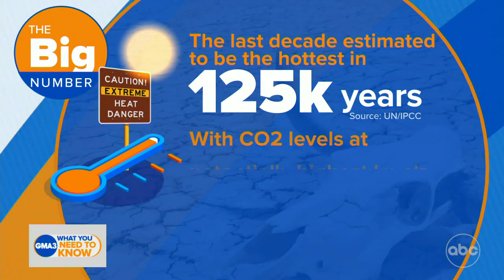Leaders contemplate how to battle climate change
World leaders gather to tackle the global climate emergency.